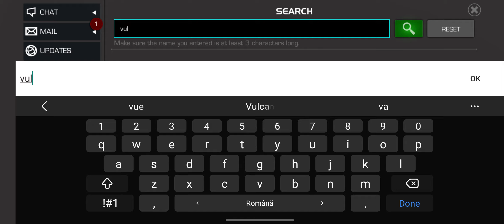Today's task MCOC. Villain who scavenges advanced tech from battles. Easy Target